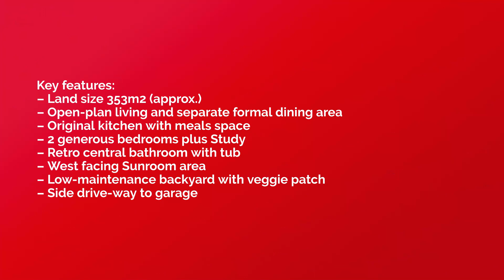Sold: 21 Steet Street Footscray